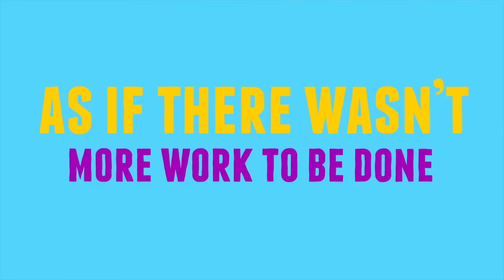Music Video: WAVE TO FREEDOM - Robert Smalls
WHO TELLS YOUR STORY? celebrates changemakers from diverse communities whose stories may not be included in American history books.

In this next installment of Who Tells Your Story? Ronvé O'Daniel and Jevares C. Myrick pay tribute to Robert Smalls, a man born into slavery who became a Civil War Naval Hero and South Carolina Congressman. Created and performed by Ronvé O'Daniel and Jevares C. Myrick, this music video is accompanied by a conversation with Ronvé O'Daniel and Michael Boulware Moore, the great great grandson of Robert Smalls who speak about the importance of carrying on his legacy.